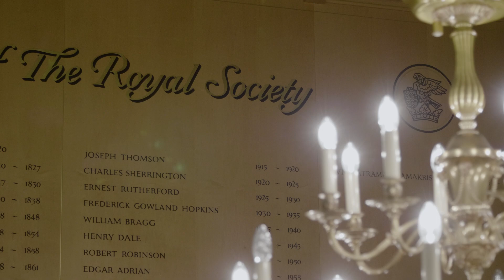Arthur Cummings’ take on implementing the latest premium technology innovations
Arthur Cummings, Senior Surgeon and Medical Director at the Wellington Eye Clinic in Dublin, Ireland, talks about the latest tools and instruments he’s been using in his practice, and compares technology adoption in Ireland and the rest of Europe.